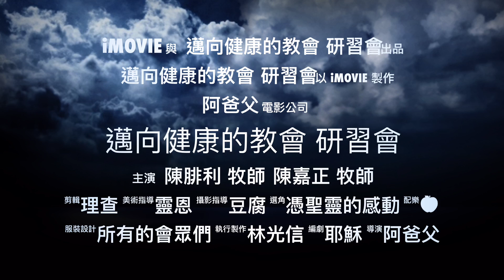GCCI 「邁向健康的教會」研習會 | 初版＆教會字幕 | 三版